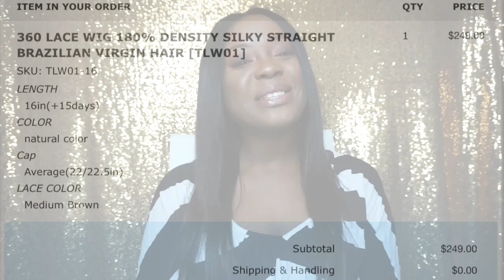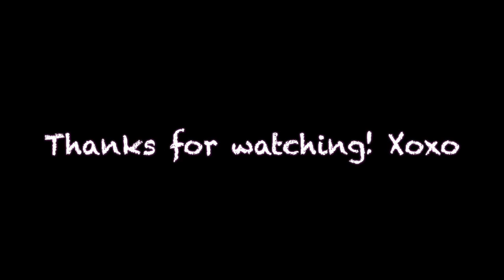BEST 360 Wig for Beginners - WowAfrican 360 LACE SILKY BRAZILIAN WIG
Hey, boo, hey!

Welcome back, thank you everyone who's shown this channel support so far. It's been a really funny journey so far, so many mistakes and triumphs. I've decided to change my upload day to Wednesday to ensure more punctual uploads (lol). While you are here, I also gave my reviews for the hair I'm rocking from WowAfrican.com (They are having a Easter Sale 20% OFF, save up to $100, Don't miss it! (April 6-April 22)). It's sleek and soft. I hope the review is helpful and that you enjoy this video! Love you much! Toodles. Xoxo

Hair Deets: 360 LACE WIG 180% DENSITY SILKY STRAIGHT BRAZILIAN VIRGIN HAIR [TLW01]SKU: TLW01-16
LENGTH
16in
COLOR
natural color
Cap
Average(22/22.5in)
LACE COLOR
Medium Brown

About Me: I'm Reine Vasthy. Recent college grad, lover of good vibes, good food and theater.

I created this channel to share the adulting experience and provide tips to win in your 20s! I'm super motivated to become the best version of myself. My goal is to empower YOU to take charge of your life early on.